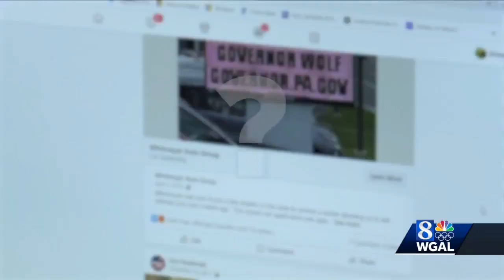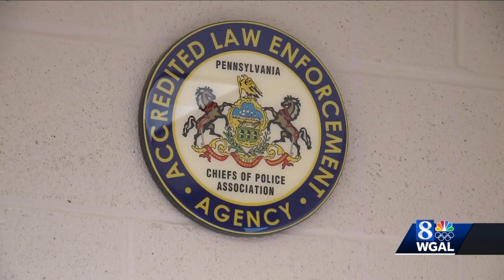Lancaster County police department is locked out of Facebook account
The Manheim Township Police Department in Lancaster County has been locked out of its Facebook account for two weeks.